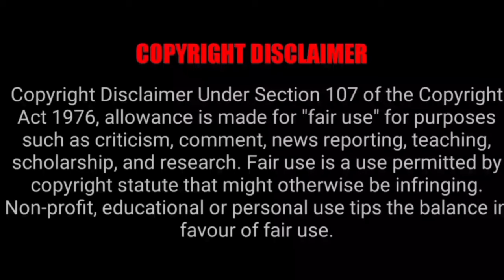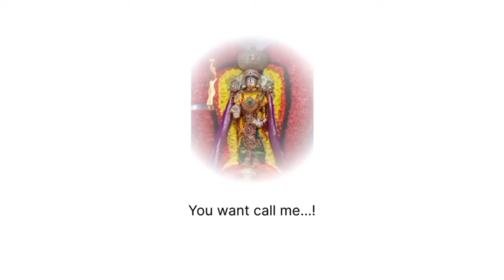TTD Breaking News| Tirumala Tirupati Darshan Updates| TTD Latest Press Release| Darshan Update Tamil